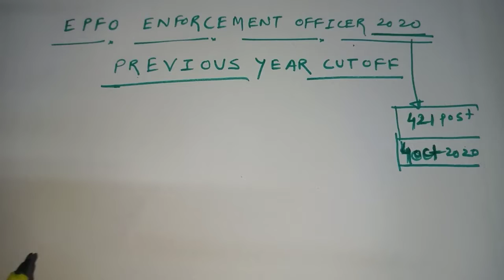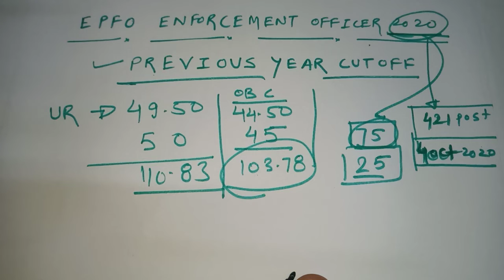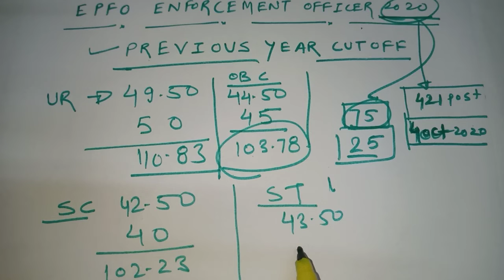UPSC EPFO RECRUITMENT 2020 / ENFORCEMENT OFFICER 2020/ EPFO PREVIOUS YEAR CUTOFF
EPFO RECRUITMENT